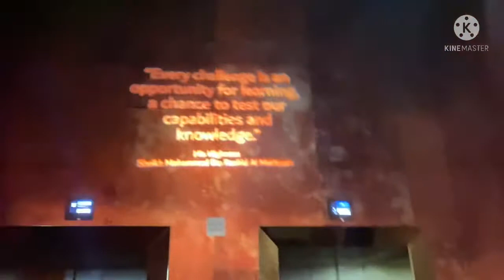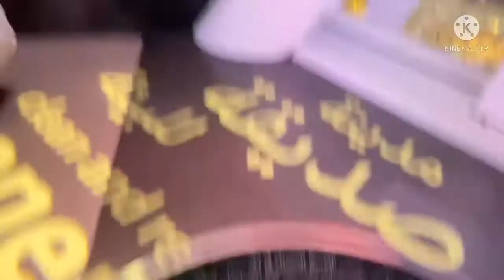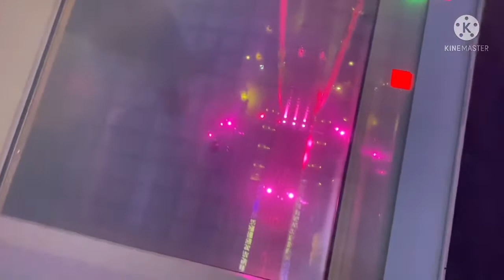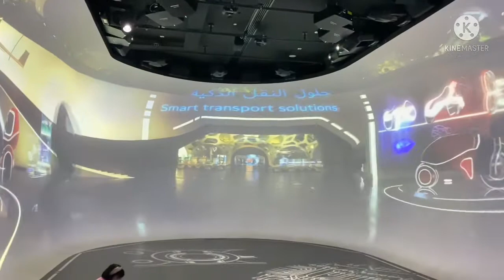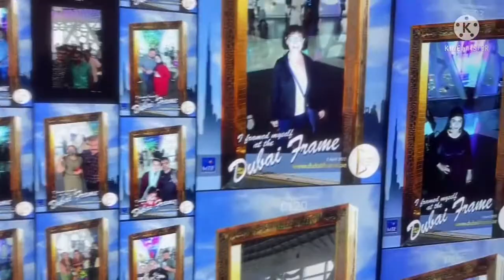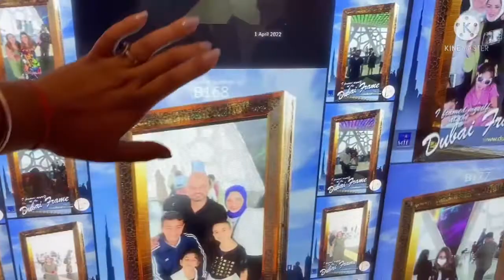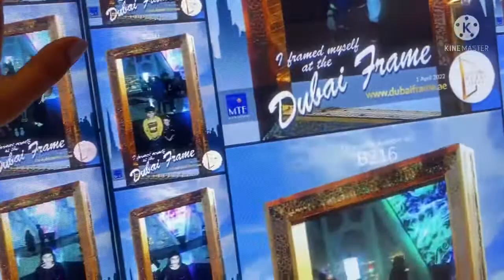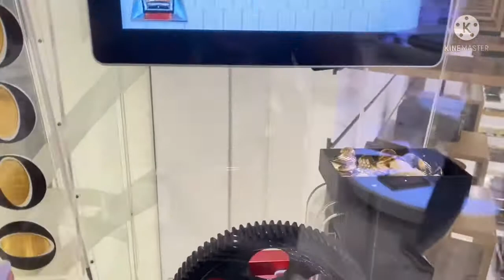Dubai frame ||world’s largest frame-Dubai ||sky-Deck 150 meters above tha grounde!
Hi dosto . aaj human explorer kiya ha dubai frame ,jo ha world’s largest frame ,dubai frame sa all dubai ka view dekh sakta ha￼